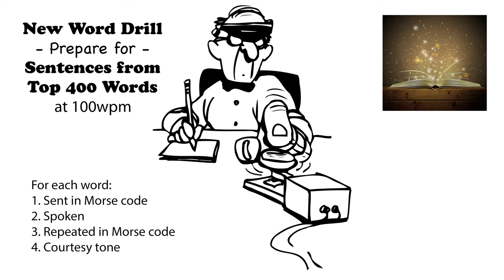Sentences from Top 400 Words - New Word Drill - 100wpm